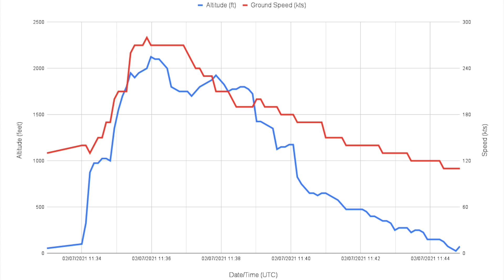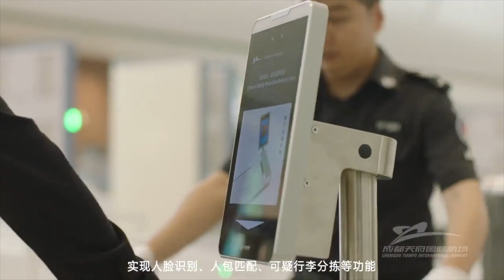BOEING 737 PACIFIC OKYANUSU'NA İNDİ! (HAVACILIK BÜLTENİ 150)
Türkiye ve dünya havacılığından haftanın öne çıkan tüm gelişmeleri bu bültende:

00:00 Giriş & Başlıklar
00:50 Motorlarını kaybeden Transair'in Boeing 737 uçağı, Pacific Okyanusu'na indi!
02:40 THY, 2020'de Avrupa'nın en yoğun havayolu oldu!
04:22 Boeing 777X'e, 2023'e kadar sertifika yok!
06:25 Çin'in en yeni mega havalimanı Chengdu Tianfu açıldı!
08:43 Uçan otomobil AirCar, ilk şehirler arası uçuşunu yaptı!